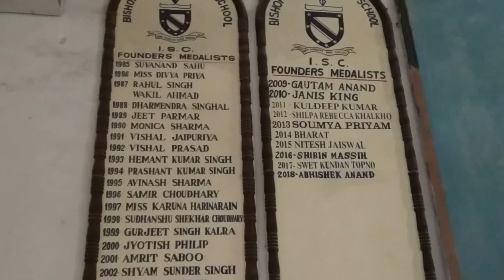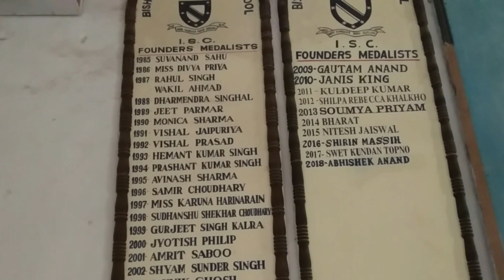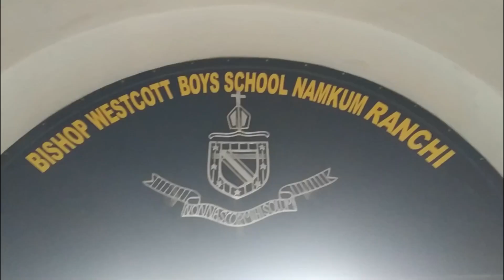Down The Memory Lane - Bishop Westcott Boys School My School Ranchi Diaries Nostalgic Video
Down The Memory Lane - Bishop Westcott Boys School, Ranchi - My School Ranchi Diaries

Bishop Westcott Boys' School (BWBS), commonly called by Westcottians, is one of the oldest schools in the eastern region of India. The school is located on the banks of the Subarnarekha River in Namkum, 12 km from Ranchi, the capital of Jharkhand.
Mr. R.I.Thornton is the present principal of the institution. One of the best Principals you can come across.
It was founded on 24 February 1927 by the Rt. Rev. Foss Westcott. The school building served as a makeshift hospital during World War II.
This school is one of the best schools in Ranchi, Jharkhand.

This video is closest to my heart as I visited my school along with my son. I always wanted to take my son along with me to visit my school and was successful this time. The smile on my son's face when he saw the "Big Field" was touching. He had many questions and I knew then that he is loving it.
Walking down the corridor of my school I could revive those old memories when we used to run around like kids. Waiting for the bell to ring so that you can go and get in the queue to play a game of table tennis in the TT room. Those were great days.

The students are part of any one of four competing houses — Allenby (Yellow), Hastings (Red), Wellington (Green), and Nelson (Blue). I was part of Allenby (Yellow) House and Mr. D.K. Sinha was our HouseMaster in the '90s. Mr. D.K.Sinha was a very tough teacher from the outside but a very soft, understanding person from within.
Plus two sections is a co-educational one.

This video is entirely shot on mobile phones and edited in Filmora.

Delhi to Ranchi Roadtrip by Tata Tiago Part 1- Via Agra, Lucknow, Banaras-Condition of Roads, Toll Tax

Delhi to Ranchi Roadtrip Part 2 - Via Agra, Lucknow, Varanasi & Gaya - Condition of Roads, Hotel info